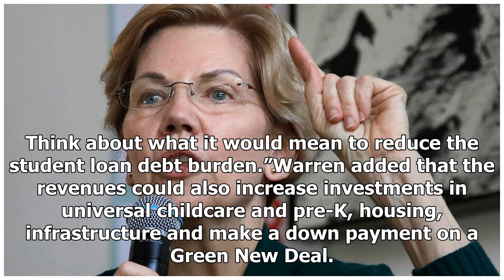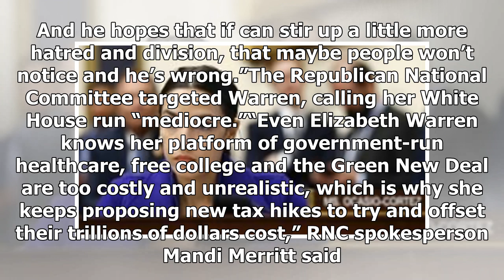Warren not worried about polls: ‘It’s early.. I’m running the campaign that I want to run’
DURHAM, NH –  Sen. Elizabeth Warren is producing one policy proposal after another and she’s drawing healthy crowds as she relentlessly crisscrosses the presidential campaign trail. But the Democratic White House hopeful from Massachusetts isn’t popping in the polls. WARREN'S $6 MILLION FUNDRAISING ...